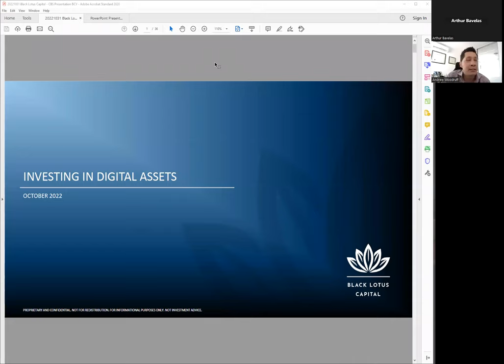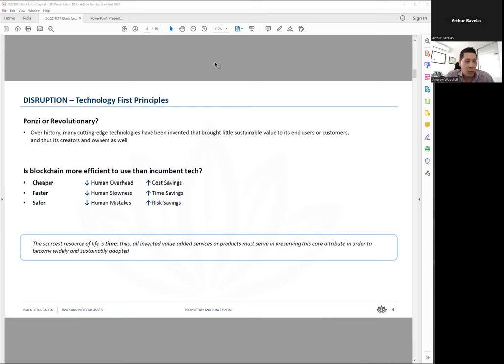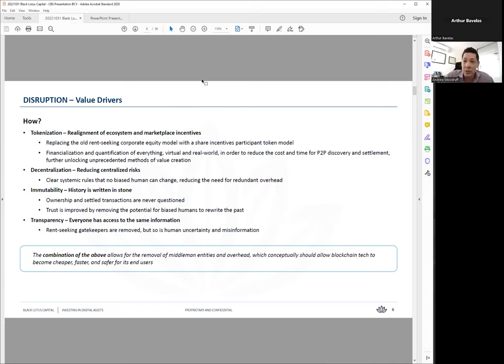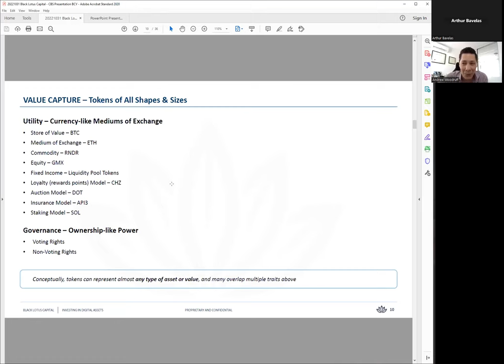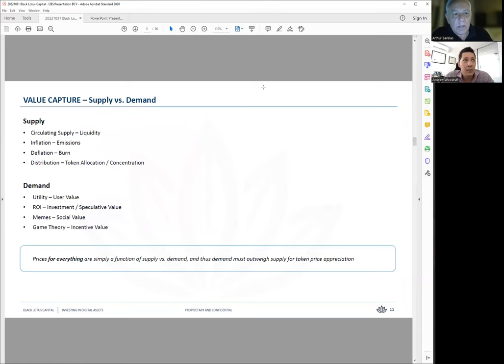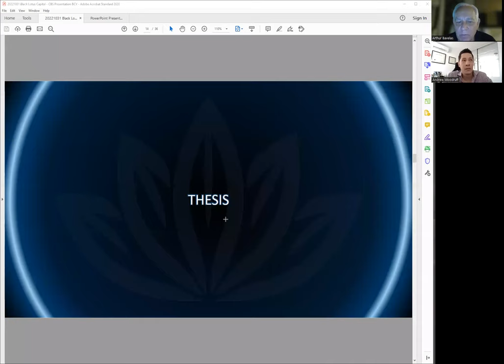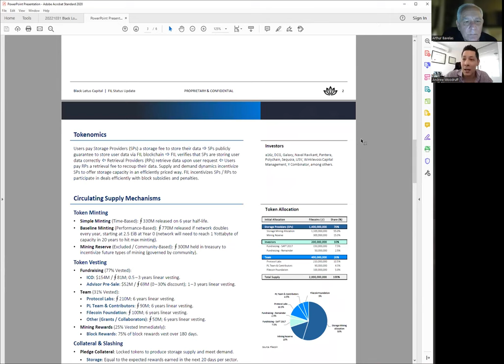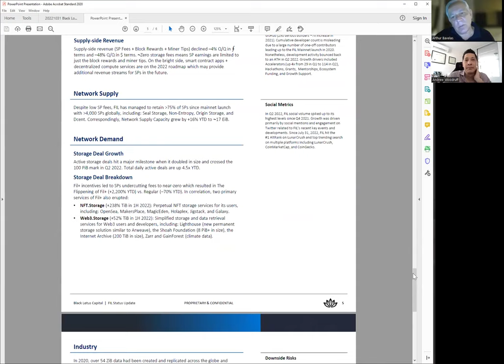Blockchain & Crypto Assets: Revolutionary or Scam?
How do family offices get the extraordinary venture-like returns of digital assets without suffering the massive drawdown and counterparty risk we saw in 2022?

Andrew Woodruff, Chief Investment Officer of Black Lotus Capital, addresses these key questions to help investors better understand crypto and blockchain investing, separate truth from the excessive noise, and safely gain access to this high potential asset class.